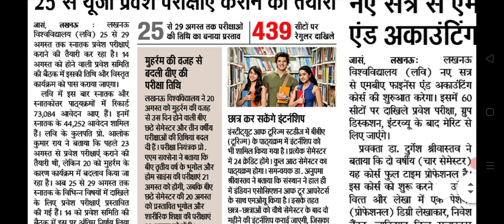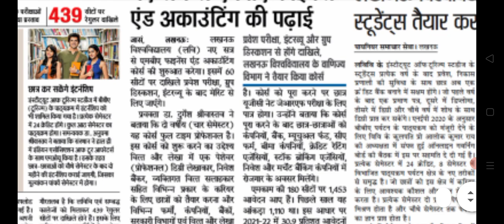lucknow university, lucknow university entrance exam news 2021,lu admission news 2021,lu exam news